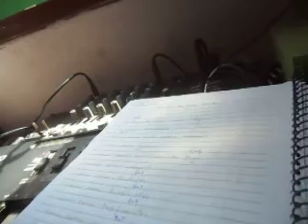LJUBAV BOZJA PT. 741 (AOS PÉS DA CRUZ PT. 4) (2022) MATTANÓ